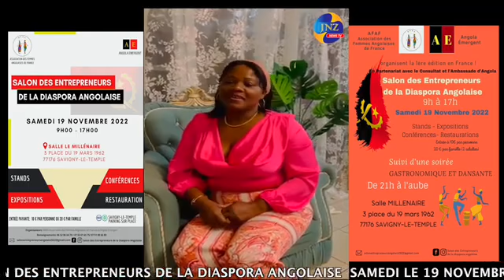RENDEZ-VOUS A NE PAS MANQUER SALON DES ENTREPRENEURS AMBITIEUX PARIS LE 19 NOVEMBRE 2022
AJAF Tv : O NOSSO DEVER É DE INFORMAR O MUNDO "JUNTOS PODEMOS"
ENSEMBLE NOUS POUVONS.